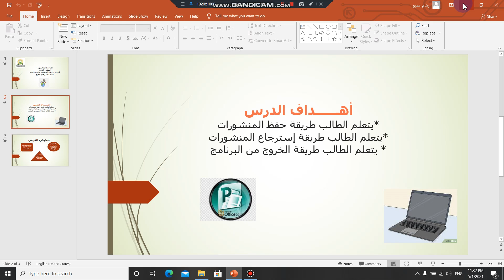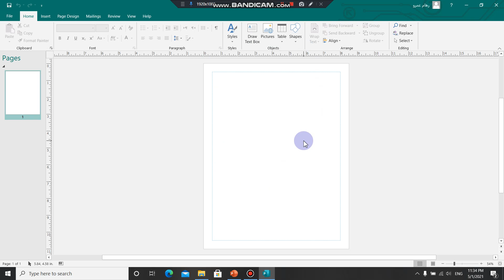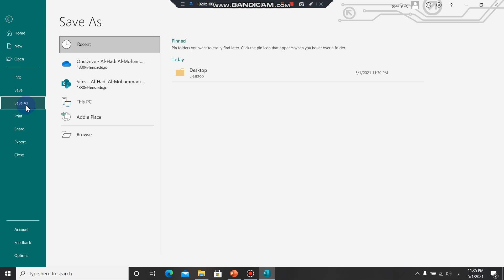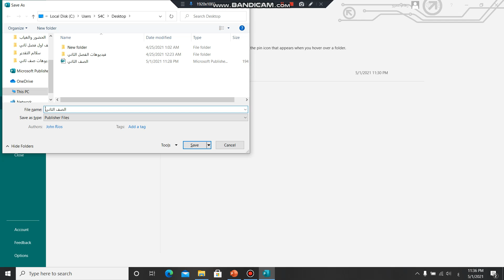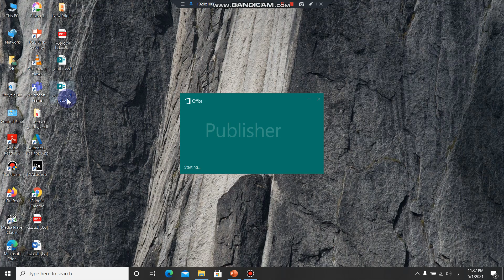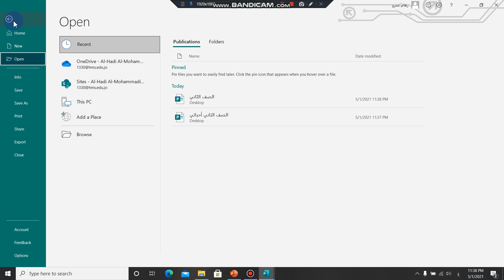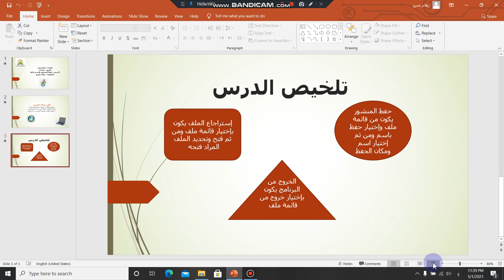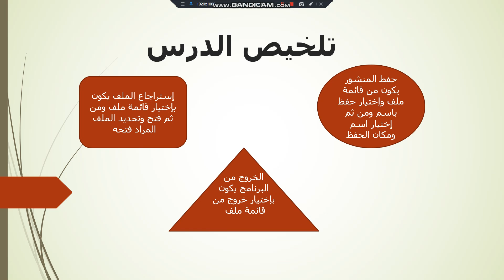مدارس الهدي المحمدي - الحاسوب - حفظ المنشور وإسترجاعه - الصف الثاني